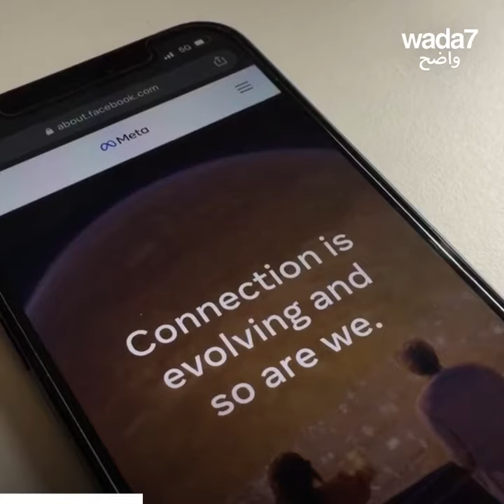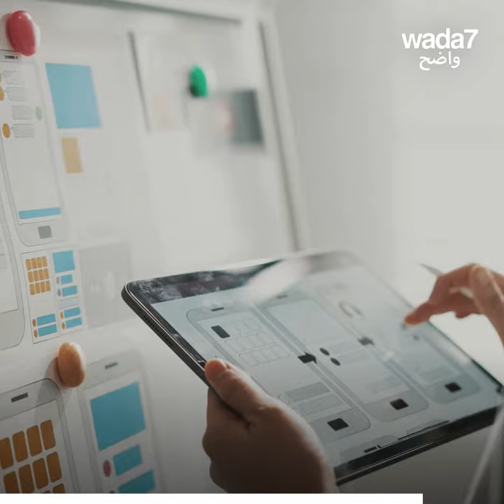قادرون على مقاطعة وسائل التواصل الاجتماعي مقابل 2700 دول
قادرون على مقاطعة وسائل التواصل الاجتماعي لمدة شهرين مقابل 2700 دولار ؟ هذا ما أطلقته شركة إنجليزية في إطار دراسة علمية... إكتشفوا التفاصيل وأخبرونا إن كنتم جاهزين لرفع التحدي ! 😱💸